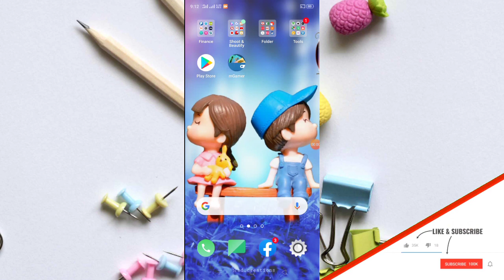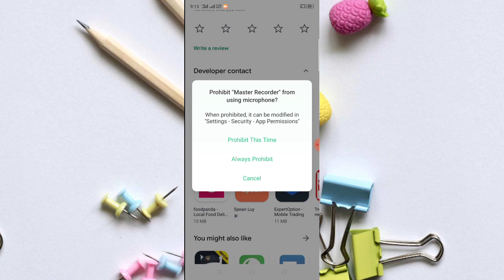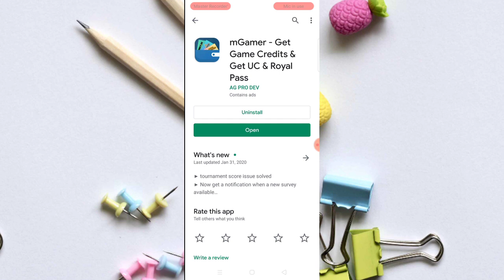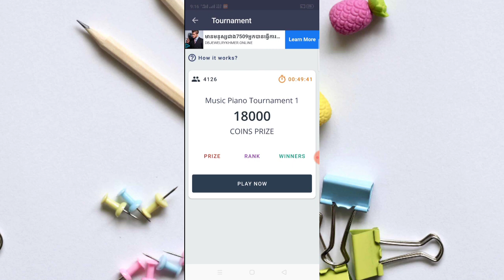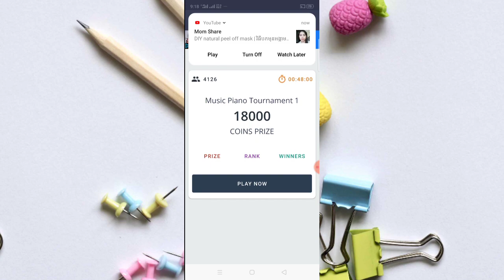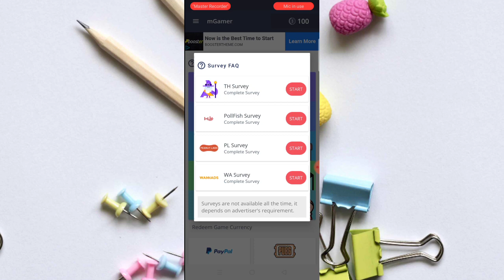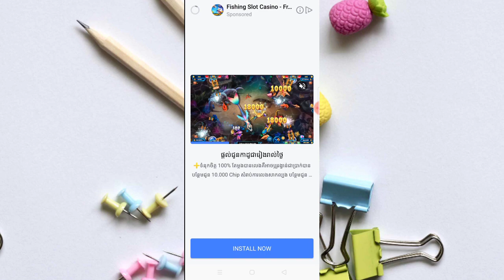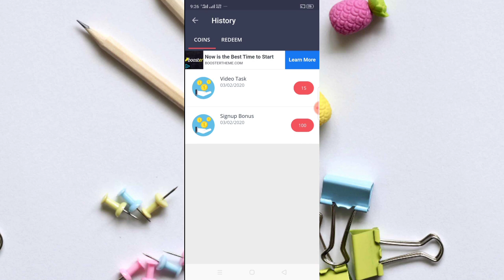កម្មវិធីហ្គេមរកលុយថ្មី mGamer រកលុយតាមទូរស័ព្ទដៃ រកកាក់ទុកបុក Game PUBG MOBILE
🎈នៅក្នុងវិដេអូនេះ ញុមចង់បង្ហាញកម្មវិធីហ្គេមរកលុយថ្មី mGamer រកលុយតាមទូរស័ព្ទដៃ រកកាក់ទុកបុក Game PUBG MOBILE ។ ✔️[ KH  Money Online ]✔️

🎈 លេខកូដណែនាំ 🎈 [  sUaBkvuwrr  ]

🎈©អាចមើលវិដេអូរកលុយផ្សេងៗបន្ថែម®🎈